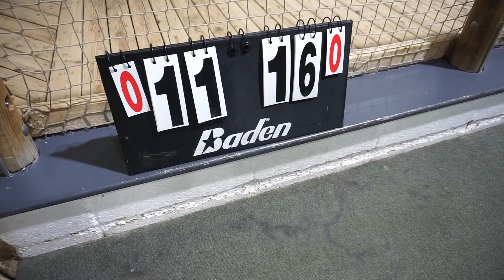CENTER PARCS VLOG | Elveden Forest | Freya's s first holiday at 5 months old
We went to Center Parcs Elevden Forest for Freya's first holiday!

Join us on our UK staycation to celebrate my Dad's 60th birthday...we take Freya swimming, play short mats bowls, mini golf and pickleball and take on the Aerial Adventure!

Rachel
xoxo